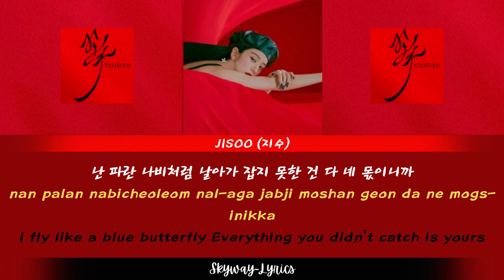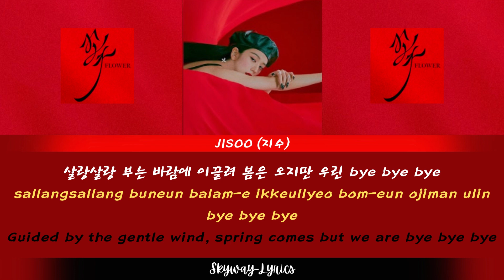FLOWER (꽃) - JISOO (지수) | easy lyrics ( Han , Rom , Eng )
Hi, Everyone ~

Photo original by JISOO ( BLACKPINK )

Lyrics :

ABC 도레미만큼 착했던 나
그 눈빛이 싹 변했지 어쩌면 이 또한 나니까

난 파란 나비처럼 날아가
잡지 못한 건 다 네 몫이니까
활짝 꽃피웠던 시간도 이제 모두
내겐 lie lie lie

붉게 타버려진 너와 나
난 괜찮아 넌 괜찮을까
구름 한 점 없이 예쁜 날
꽃향기만 남기고 갔단다

You and me, 미칠 듯이 뜨거웠지만
처참하게 짓밟혀진 내 하나뿐인 라일락

난 하얀 꽃잎처럼 날아가
잡지 않은 것은 너니까
살랑살랑 부는 바람에 이끌려
봄은 오지만 우린 bye bye bye

이젠 안녕 goodbye
뒤는 절대 안 봐
미련이란 이름의 잎새 하나
봄비에 너에게서 떨어져
꽃향기만 남아